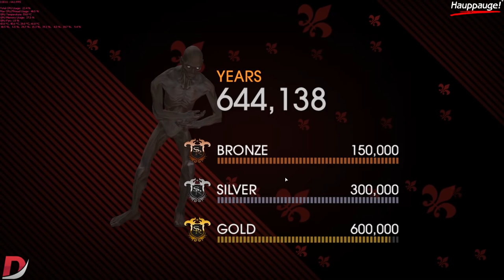Saints Row Gat out of Hell Part 3 "Loyalty - Dane" PC Ultra 1080p60fps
PC Specs:
i7 4770k @ 4.0GHz
GTX970 4GB
8GB DDR3 @ 1866MHz

Saints Row Gat out of Hell Walkthrough ! Walkthrough and Let's Play Playthrough of Saints Row Gat out of Hell with Live Gameplay and No Commentary on PC PS3 and XBOX 360 high definition.

Join Johnny Gat & Kinzie Kensington as you tear apart Hell in a quest to save the Boss’ soul. Historical icons, old friends, older enemies, a talking gun, a full length musical number & a whole lot more shenanigans await!

Saints Row Gat out of Hell part 1
Saints Row Gat out of Hell Walkthrough part 1
Saints Row Gat out of Hell Gameplay part 1
Saints Row Gat out of Hell playthrough part 1
Saints Row Gat out of Hell walkthrough part 1, today
Saints Row Gat out of Hell walkthrough part 1, this week
Saints Row Gat out of Hell Ending
Saints Row Gat out of Hell End
Saints Row Gat out of Hell Review
Saints Row Gat out of Hell lets play
Saints Row Gat out of Hell playthrough

Saints Row Gat out of Hell lets play part 1"
Saints Row Gat out of Hell let's play part 1"
Saints Row Gat out of Hell walkthrough"
"Saints Row Gat out of Hell gameplay"